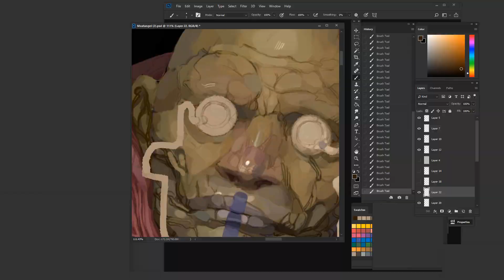Character Concept design MEGA_pack.